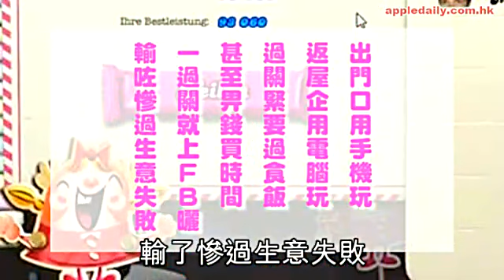潮玩Mainland Crush港人唔輸得